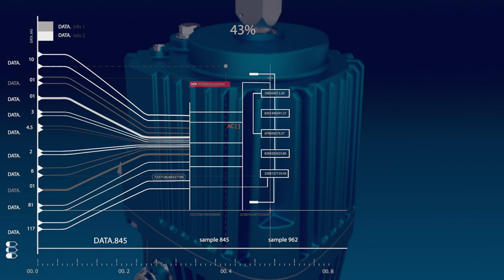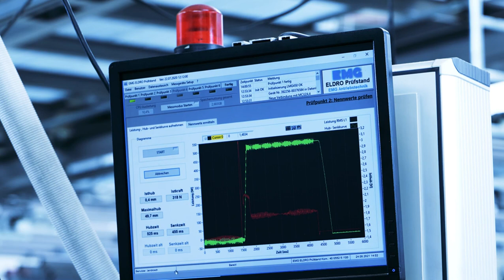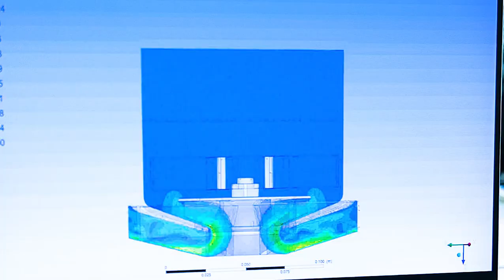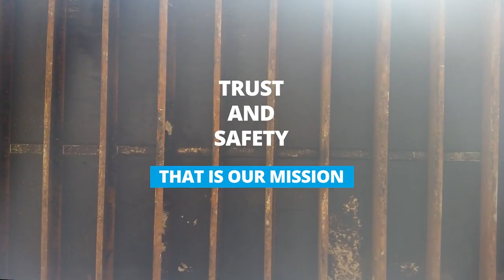EMG ELDRO® - The new generation 2023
EMG ELDRO® - The best of two worlds - The new generation

EMG is prepared for the future and is pleased to announce our new generation of EMG ELDRO® thrusters.
The ELDRO® thruster has existed as a registered trademark since 1931 and has therefore been successful on the market for more than 90 years!
Based on flow numerical calculations and simulations – know-how that we now have in-house ourselves – we have perfected EMG's proven technology in a new series: EMG ELDRO® - THE thruster.

The new EMG ELDRO® generation combines the best of our previous ELDRO® and ELHY® series, incorporates all the accumulated decades of experience for various applications and will serve all customer requirements with significantly fewer different unit sizes.

System solutions and products for cranes, electro-hydraulics, handling technology, industrial applications, ships, trains and construction machines.